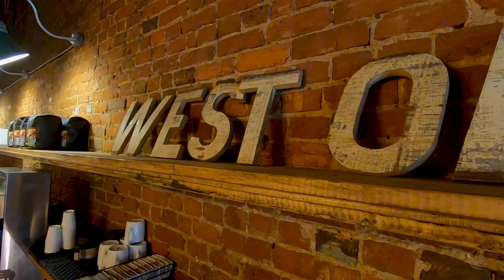MOTORCYCLE RIDERS - Bikes and Coffee - Motorcycle Event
All motorcycle enthusiasts!  Meet new people and make new friends by spending a Sunday morning at the Square in Downtown Denton, TX.  This is a gathering place for motorcycles devotees, where all makes and models of motorcycles are welcome.

The Bikes & Coffee weekly event is a fantastic way to meet new people who share a passion for all things motorcycle related.  Lifelong friendships have been formed by meeting others with similar interests.

This event is geared to those who want to cruise in, hang out and enjoy a cup of coffee.  Rides are always being put together on the spur of the moment, so this can also be used as a place to launch from and head out for a Sunday cruise.

Till next time, ride safe!
Rich & Chris

Follow DIMS at  👇👇
Facebook Denton Independent Motorcycle Show

Follow 2 Wheels in Motion 👇👇
 Wheels in Motion Motorcycle Rentals

✅👇 Check out the Two Wheels Big Life Amazon and gear Page for all of our favorite gear.

✅Our goal is to build a positive community of people who are passionate about living the life you've always imagined and striving to making your life extraordinary!
We’re Rich and Chris - motorcycle adventurists who love motorcycle riding and camping.  Rich rides a Harley Davidson RoadGlide towing a Bushtec trailer and Chris rides a BMW K1200GT.
We’re creating online content to encourage, motivate and inform motorcycle travelers.
✅We want to share our experiences with you about what it’s like living on the road from the back of a Motorcycle. It's not as easy as you’d think and we share these challenges in the hopes of helping you not make our same mistakes on your own great motorcycle riding adventures.
Join us on some of the best motorcycle riding routes and awesome destinations the US has to offer.

It ALL truly helps and enables us to keep providing this content for you...our viewers.